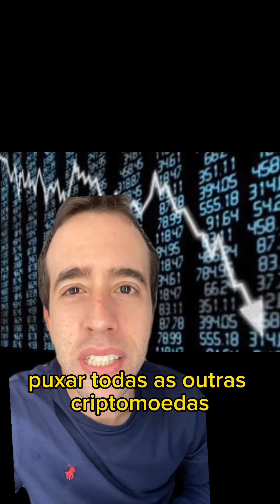Bitcoin caindo forte! Será que querem proibir?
Estados Unidos processando a Binance e o seu CEO. E agora? Será que vem proibição por aí?